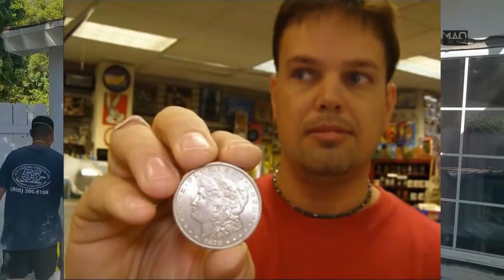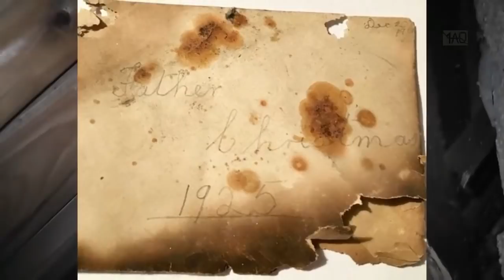apa yang ditemukan orang ini ? 5 Penemuan Paling Mengejutkan di Bawah Konstruksi Bangunan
mungkin orang-orang ini tidak pernah menyangka akan menemukan benda-benda aneh dan misterius ini. apalagi mereka menemukannya di sebuah konstruksi.